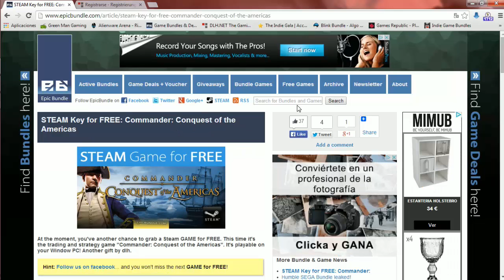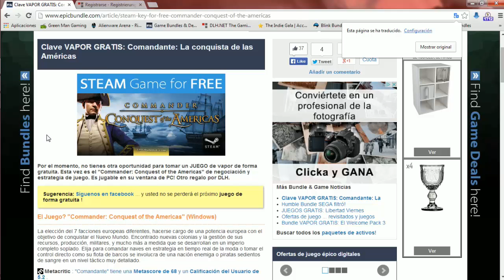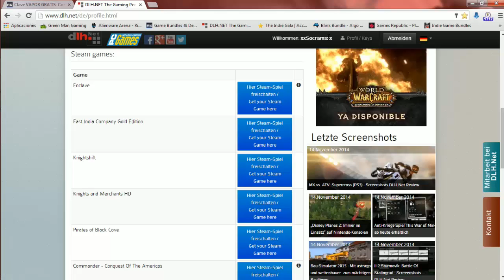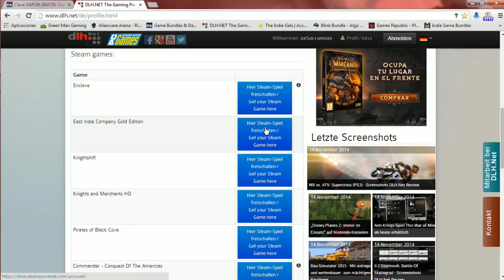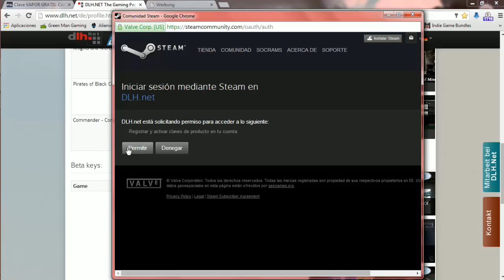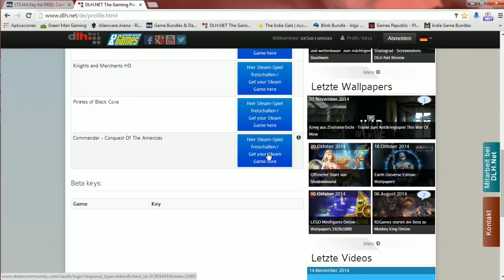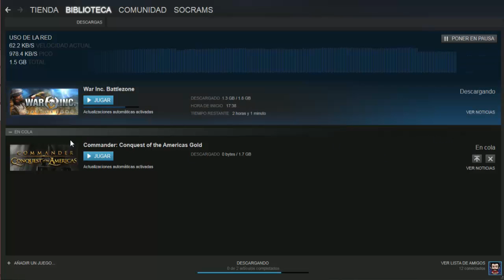Como conseguir Commander: Conquest of the Americas para Steam gratis(free)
DALE A MOSTRAR MAS
Descripción|#|Información del vídeo:
Os traigo este video Tutorial-Gameplay  de como conseguir Commander: Conquest of the Americas para Steam gratis(free)

Combinando elementos de los juegos de estrategia y de comercio, Commander: Conquest of the Americas atraerá a un amplio abanico de jugadores.
Éstos asumirán el mando de una de las muchas potencias europeas que ansían conquistar el Nuevo Mundo.
Comenzando en el siglo XVI, los jugadores pueden escoger entre muchas naciones diferentes, cada una con sus puntos fuertes y débiles únicos.
Fundar nuevas colonias y hacerlas prosperar es la clave del éxito.
Para lograrlo, los jugadores deberán organizar y optimizar los recursos y la producción de sus colonias antes de transportar los bienes a otras colonias o regresar a Europa.
Las potencias rivales y los nativos americanos pueden terminar siendo aliados o enemigos, dependiendo de las decisiones del jugador.
Las flotas hostiles lucharán con un detallado nivel táctico. Los jugadores pueden comandar sus barcos como en los típicos RTS o bien manejarlos directamente.
Características Principales

-Conquista el Nuevo Mundo
 Escoge de entre 7 facciones europeas diferentes.
-Administra tus colonias y sus recursos, producción, fuerzas militares y mucho más.
-El mundo del juego va desde el Caribe hasta la Bahía de Hudson
-Batallas navales con hasta 30 barcos en entornos variados con 2 modos de control diferentes.
-Interactúa tanto con las potencias europeas como con los nativos.

Disfrutar del juego que lo mas importante es que es gratis xD.

No te piden minimo de suscriptores informaros Suerte.

Música utilizada con permisos para uso comercial por any.TV para todos los partners de Freedom!

Ambas Webs son de uso exclusivo de Parners de Freedom.
Musica Libre
Seguir mis videos y conseguireis gratis keys y juegos tanto para Desura, Steam, Origin, etc...